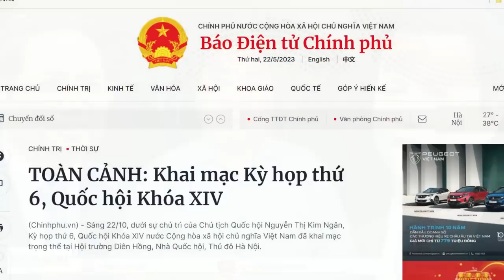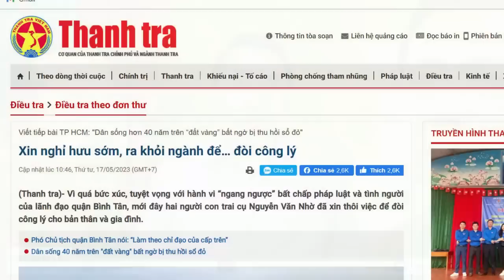Quanh năm kịch chiến, Đảng vững mạnh thế nào được?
Cứ 5 năm đấu trận lớn, trong 5 năm ấy lại đấu 10 trận nhỏ. Đấu xong là họp mặt ăn chia. Vậy thì làm sao Đảng Cộng sản vững mạnh được? Đảng Cộng sản thực sự không vững mạnh, họ yên tâm ngồi ghế cai trị bởi họ đã làm cho dân tộc mất hết nội lực mà thôi.